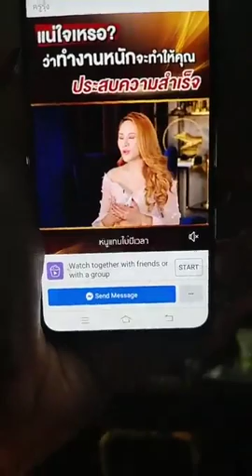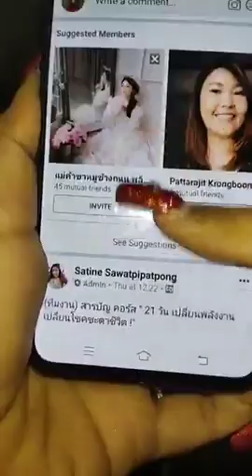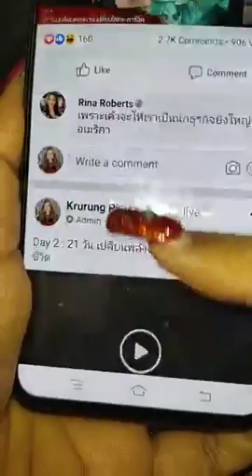ทำสิ่งนี้ แล้วจะเกิดช่วงเวลาที่ดีที่สุดในชีวิตของคุณ - ครูรุ้ง Attraction Master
ทำสิ่งนี้ แล้วจะเกิดช่วงเวลาที่ดีที่สุดในชีวิตของคุณ!
เย้! ในที่สุดครูรุ้งก็ไลฟ์ 20 นาทีได้แล้วววววว 555+